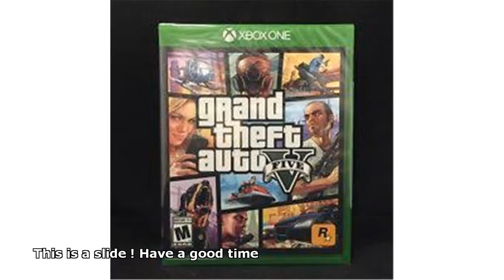gta xbox one